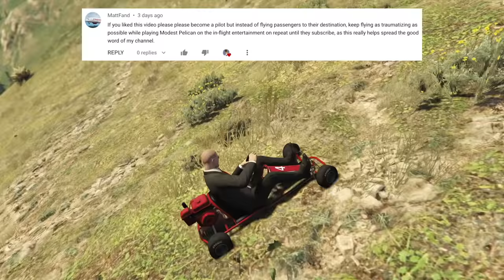Rockstar really did it..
Today we play GTA Online..